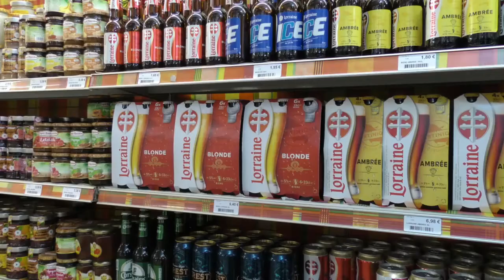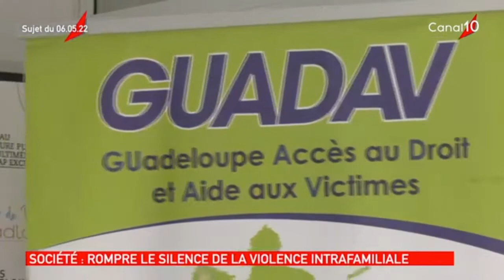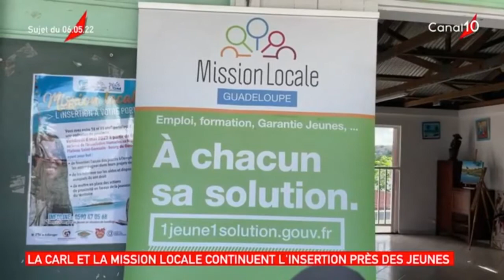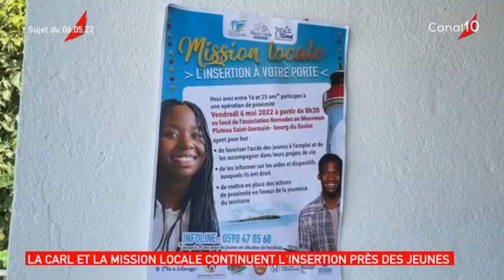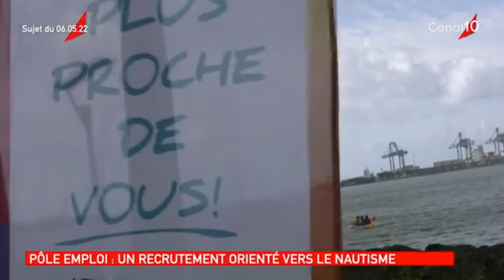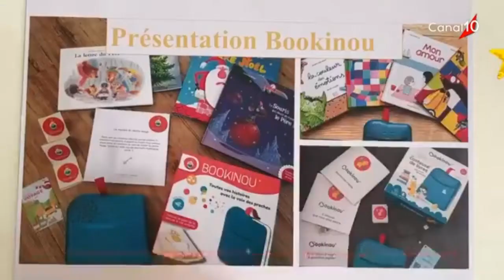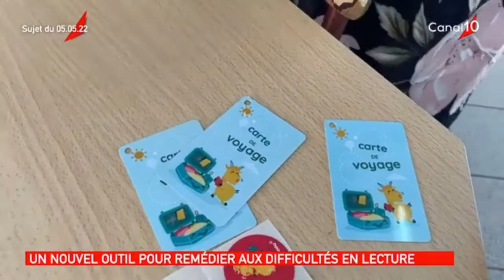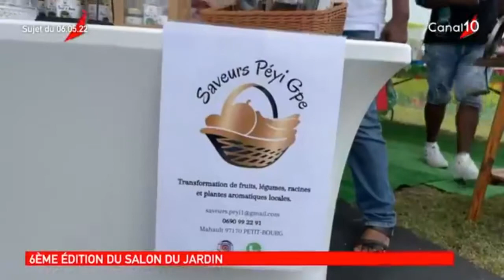Onews Guadeloupe Le Jt de canal 10